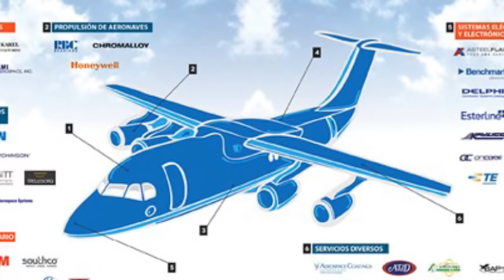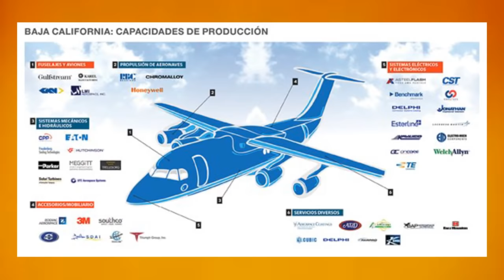✅🛫AVIONES COMERCIALES hechos en MÉXICO. 💪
Después de lo ocurrido en los Talleres de construcciones aeronáuticas, continuaron los intentos de fabricar aeronaves Mexicanas, principalmente de dos grandes pioneros; Lascuarain y Bárcenas.

Desde el primer y único avión comercial mexicano, hasta la prospera época de la industria de la aviación agrícola, así como otras aeronaves diseñadas para la milicia.

✅ BIBLIOGRAFIA 📙📚

🚩Conoce un poco del panorama de la industria y política Mexicana actual 👇👇👇

📖 El naufragio de México: 16 ensayos sobre el futuro del país

📖 Crímenes de cuello blanco

📖 El presidencialismo mexicano

📖 Sistema político mexicano

✅ SE PARTE DE LA AEROTRIBU ✈️📱💻

✅ CURSOS DE AERONÁUTICA GRATIS

✅ MI EQUIPO

Mi super camara (De hecho es celular 😉)📱

Mi poderosisima compu 💻

✅ ATRIBUCIONES